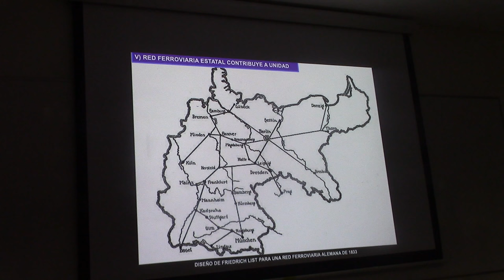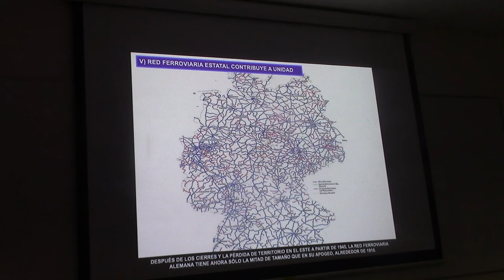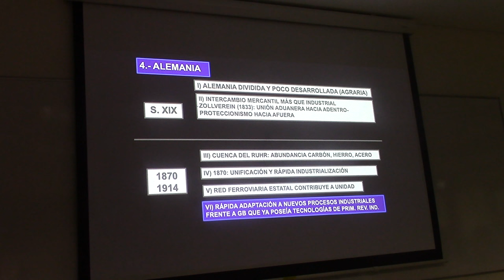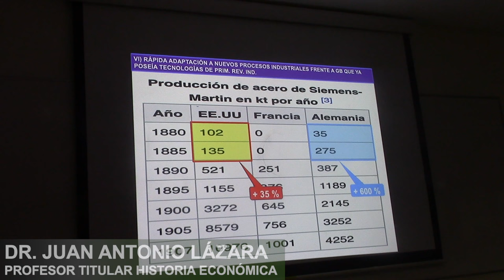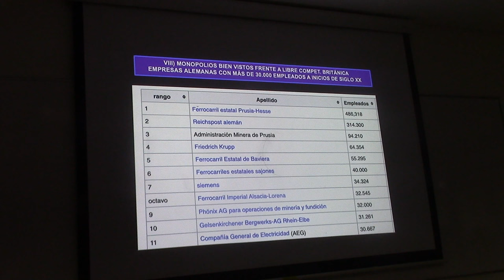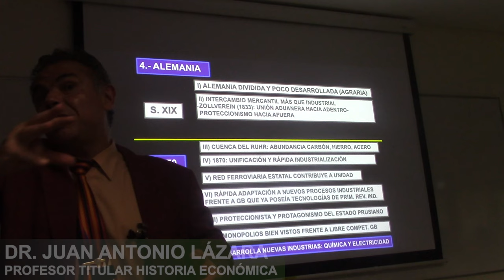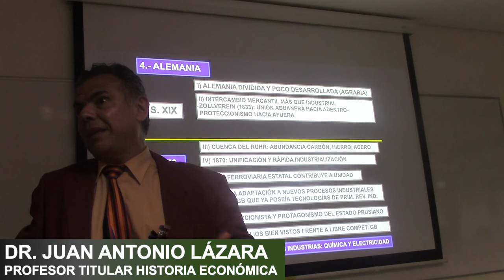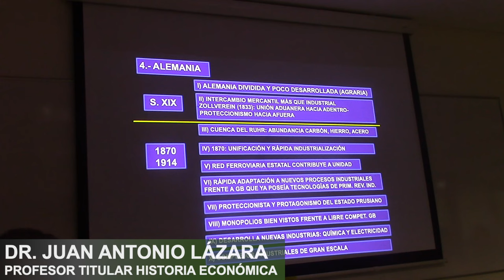86 CUANDO ALEMANIA COMIENZA A DESAFIAR A GRAN BRETAÑA POR EL PROF JUAN LÁZARA